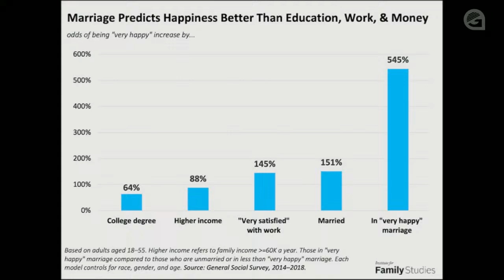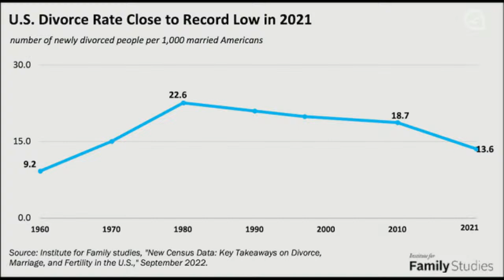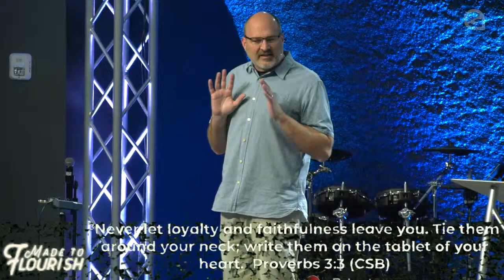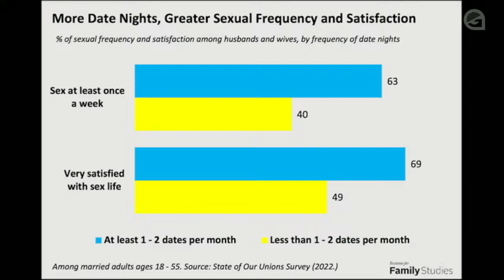Flourishing Marriage | Mitch Ivey Sermon | Kearney Grace Sunday Morning Service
Flourishing Marriage

Made to Flourish Series